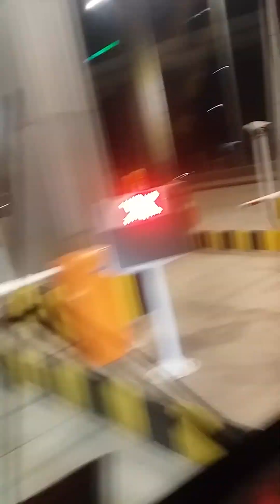elevated expressway 1st journeMy first ride on the elevated expressway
elevated expressway 1st journey
ঢাকা এলিভেটেড এক্সপ্রেসওয়ের বিমানবন্দর
Elevated Expressway, Banani
My first ride on the elevated expressway